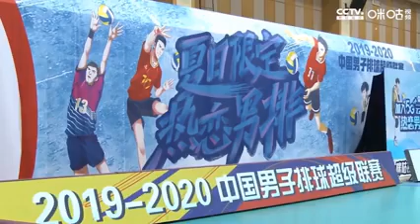China League: Thượng Hải vs Tứ Xuyên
Trận đấu khá hay của 2 đội